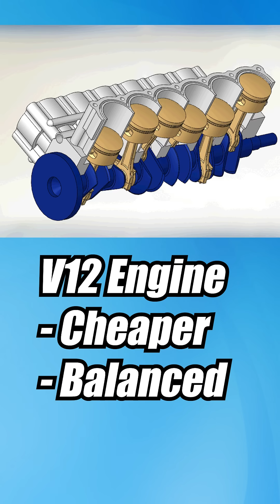wHy DoN'T CaRS uSE V14 ENGiNEs?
Why Don't Supercars use V14 Engines? Why do Lamborghinis only use V12 Engines? Why Don't Production Cars use V14's? It's not that V12's are the limit of size, as 16 Cylinder engines exist, such as the Cizeta V16T, Bugatti Chiron, or Devel Sixteen.